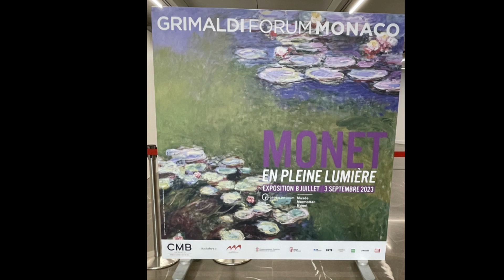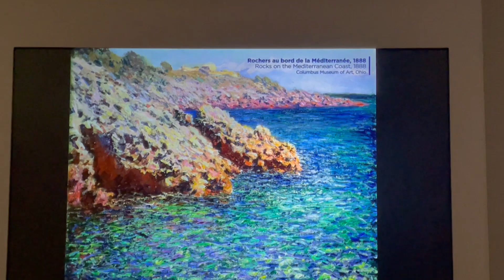Monaco - Exposition Monet en pleine lumière. Séjour à Antibes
Exposition "Monet en pleine lumière" au Grimaldi Forum Monaco. L'exposition réunit près de 100 chefs-d'œuvre au sein d'un parcours chronologique
Vidéo centré sur le séjour de Monet de janvier à mai 1888 à Antibes